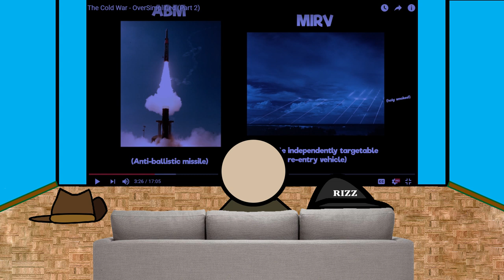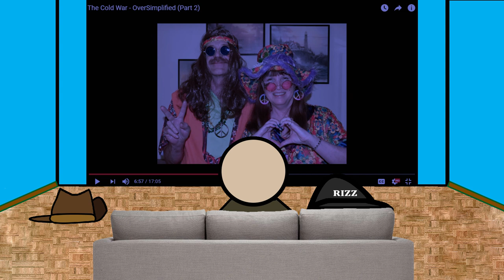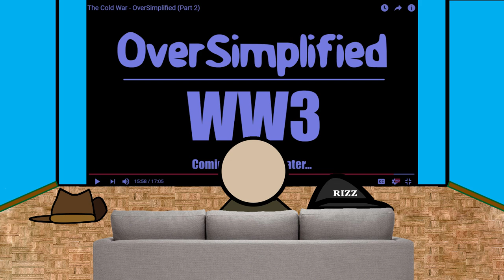An Australian Reacts to The Cold War - OverSimplified Part 2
React starts at: 0:12